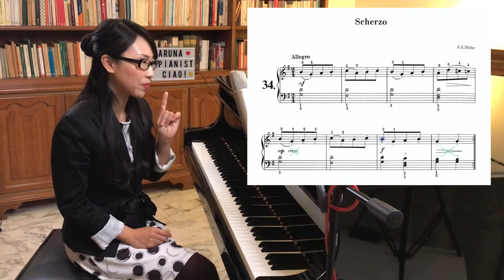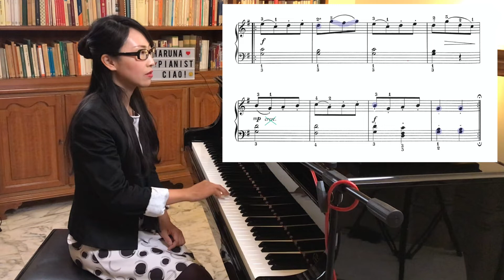【プレインベンション】イタリア仕込みのピアニストによる『34番』レッスン。ただ弾くだけじゃない、バロック音楽を楽しむため必見！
プレインベンション。バッハのインベンションに進む前におすすめの曲がたくさん入っています。対位法・和声法なども考えて、色んな角度からアプローチすると、2倍も3倍もピアノ上達の効果が得られます！バッハが苦手！という方、一歩下がって、ここからもう一度始めてみてください！新シリーズ、1回目は34番。練習のコツを、チェンバロをみっちり学んだイタリア仕込みのピアニストが優しく丁寧に解説！

よりメール登録してね！
YouTubeには未掲載のレッスン動画UPの際、お知らせが届きます！

【目次】

0:00 オープニング
0:32 プレインベンションおすすめの方
1:06 どんな曲があるの？
1:26 私流の使い方
2:45 34番『スケルツォ』